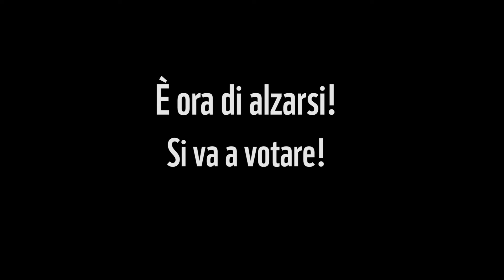Il Panda dice: "È ora di alzarsi! Si va a votare!"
⏰ Svegliamoci!
Qui ci giochiamo il futuro. Il nostro voto vale tanto. Possiamo cambiare la Svizzera e fare in modo che abbia un approvvigionamento energetico sicuro. Votiamo Sì. Le schede possono essere consegnate nei rispettivi Comuni.